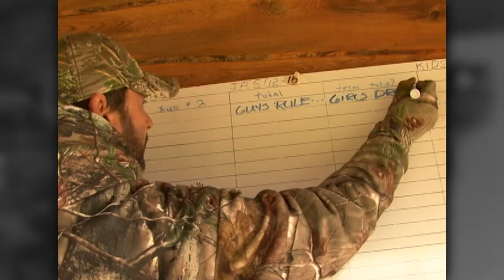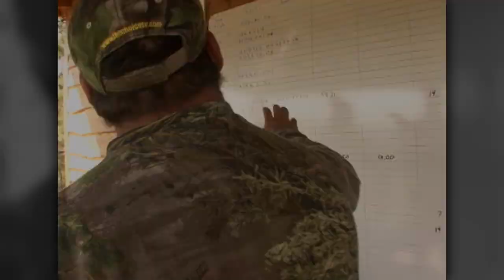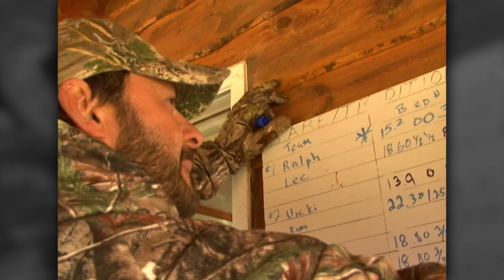The Choice - GOBBLE THIS, REVENGE OF THE DECOYS // S3: Episode 3